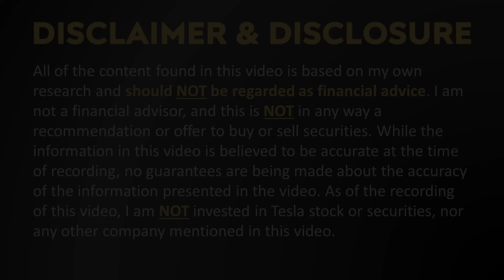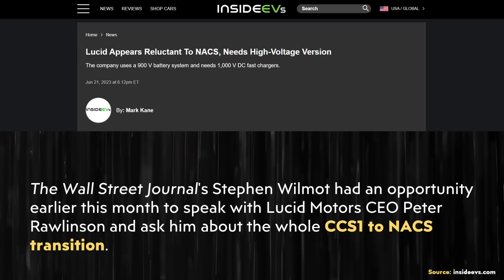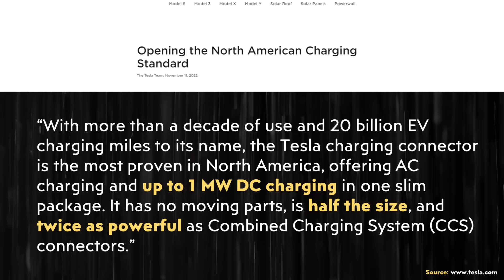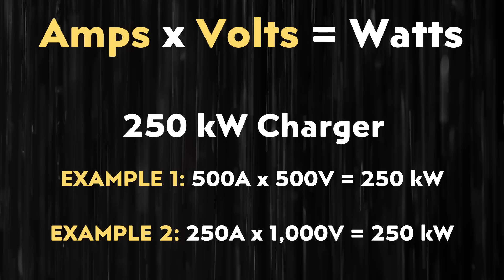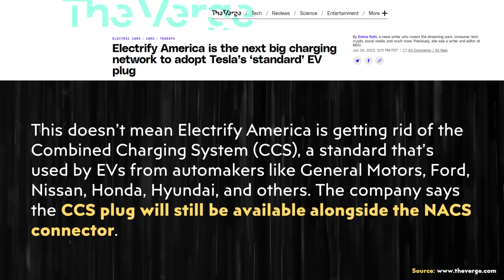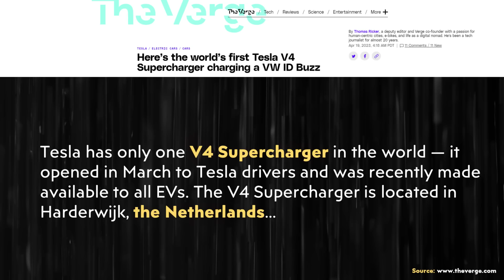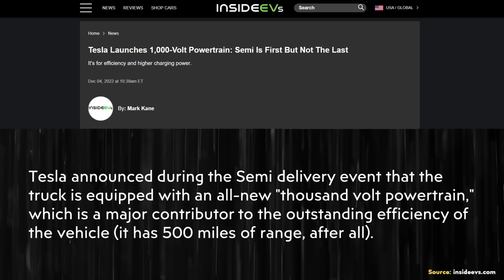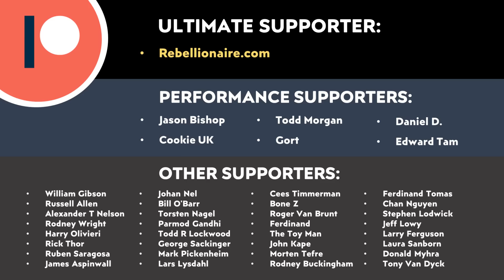Tesla NACS Supports 1,000V Charging | V4 Supercharger 600kW+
Hyundai, Kia and Lucid have not yet joined the group of automakers making the switch to the Tesla design NACS charging connector just yet, much in part to the 800V+ architectures that these vehicles use. However, Tesla’s NACS connector is indeed capable of supporting a 1,000 V system and apparently Tesla’s V4 superchargers have the theoretical ability to operate at 1,000V and may do so in the future when the Cybertruck is available.

Support Cleanerwatt:

1.

Image & Video Clip Sources:

1.  Tesla video clips used in the video courtesy of Tesla, Inc. (where noted in the video).

2. Other EV video clips courtesy of Hyundai, Kia & Lucid (where noted in video).